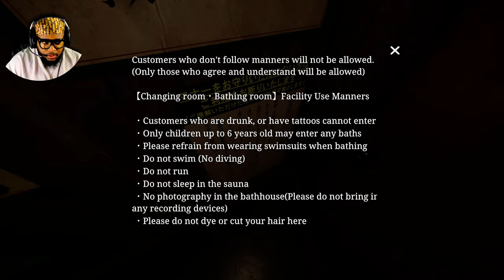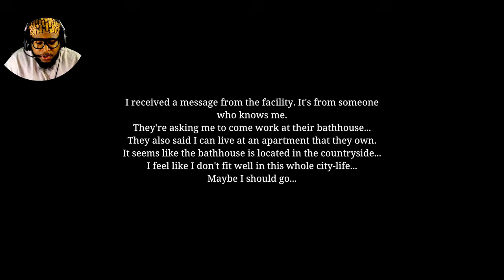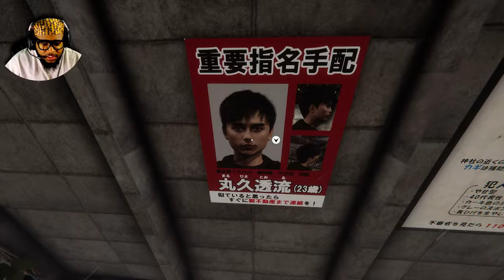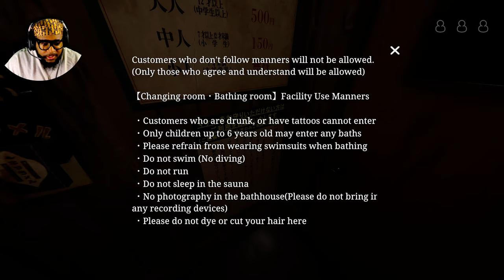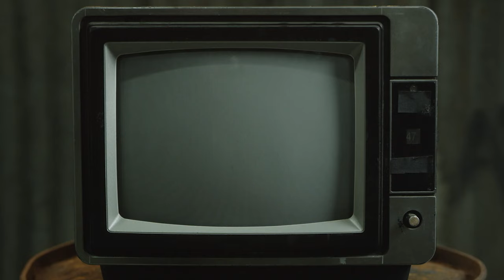YOU WON'T BELIEVE WHAT HAPPENS IN A BATHHOUSE!!! [THE BATHHOUSE | 地獄銭湯 RESTORED EDITION] #1